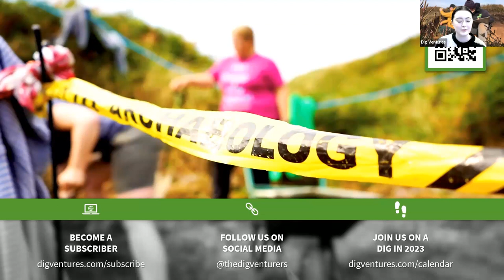LIVE TALK | Becoming an Archaeologist with Joe Flatman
Whether you’re contemplating a career in archaeology, or seeking out an archaeological adventure, it can feel overwhelming to take those first steps. Where do you begin?

Join us to learn about the different journeys you can take into archaeology. From university, to careers, to courses and fieldschools, there’s a wealth of opportunities out there for any archaeology-lover.

We’ll share some of the best tips, tricks and resources for starting your journey, based on Joe’s extensive knowledge of archaeology across the globe.

This talk was made possible with the support of DigVentures Subscribers.